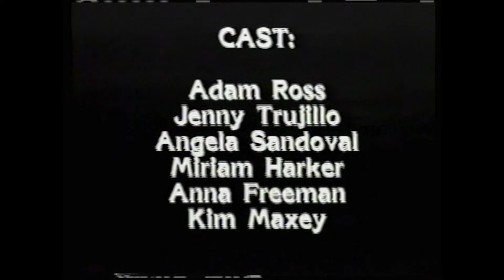L'histoire D'amour (Love Story) - Silent Films - Farmington High School Alumni - Scorp TV